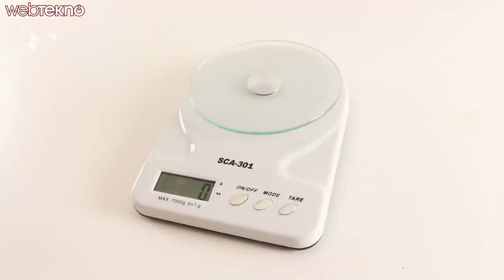GoPro Hero Aksiyon Kamerası İncelemesi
Bu videomuzda GoPro'nun ürettiği giriş seviyesi aksiyon kamerası "Hero" modelini inceliyoruz.